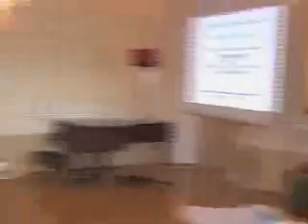1d 07 Achema Group Augenijus Nazerskis